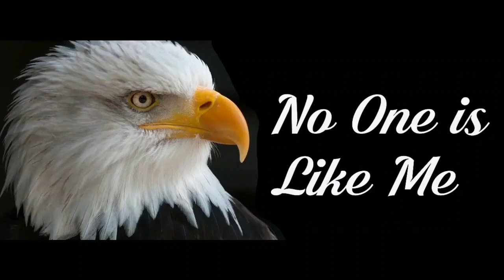Eagle gives motivation |be like eagle